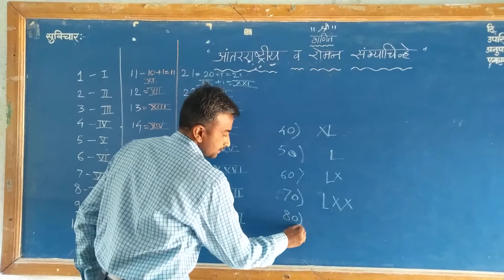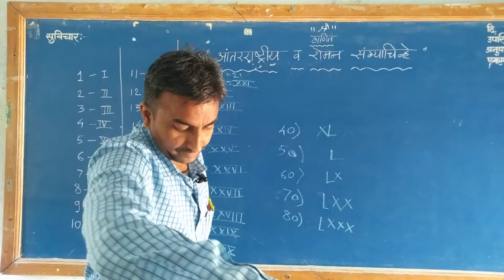1-100 रोमन संख्या चिन्ह लिहिण्याची ट्रिक नूतन विद्यालय सेलू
*1-10 रोमन संख्या लेखन*
*पाचवी स्कॉलरशिप*
*नूतन विद्यालय सेलू*

*11-20 रोमन संख्या लेखन*
*पाचवी स्कॉलरशिप*
*नूतन विद्यालय सेलू*

*21-30 रोमन संख्या लेखन*
*पाचवी स्कॉलरशिप*
*नूतन विद्यालय सेलू*

*31-40 रोमन संख्या लेखन*
*पाचवी स्कॉलरशिप*
*नूतन विद्यालय सेलू*

*41-50 रोमन संख्या लेखन*
*पाचवी स्कॉलरशिप*
*नूतन विद्यालय सेलू*

*51-60 रोमन संख्या लेखन*
*पाचवी स्कॉलरशिप*
*नूतन विद्यालय सेलू*

*61-70 रोमन संख्या लेखन*
*पाचवी स्कॉलरशिप*
*नूतन विद्यालय सेलू*

*71-80 रोमन संख्या लेखन*
*पाचवी स्कॉलरशिप*
*नूतन विद्यालय सेलू*

*81-90 रोमन संख्या लेखन*
*पाचवी स्कॉलरशिप*
*नूतन विद्यालय सेलू*

*91-100 रोमन संख्या लेखन*
*पाचवी स्कॉलरशिप*
*नूतन विद्यालय सेलू*

*1-100 रोमन संख्या लेखन*
*पाचवी स्कॉलरशिप*
*नूतन विद्यालय सेलू*

I   haVe   Extra   Large   Cat   Dog   Mouse.

*सोपी पद्धत रोमन संख्या चिन्हे लक्षात ठेवण्याची*
*पाचवी स्कॉलरशिप*
*नूतन विद्यालय सेलू*

*फक्त 1 ते 100 रोमन संख्या चिन्ह लेखन*
*पाचवी स्कॉलरशिप*
*नूतन विद्यालय सेलू*

*रोमन संख्या लेखन व माहिती*
*पाचवी स्कॉलरशिप*
*नूतन विद्यालय सेलू*